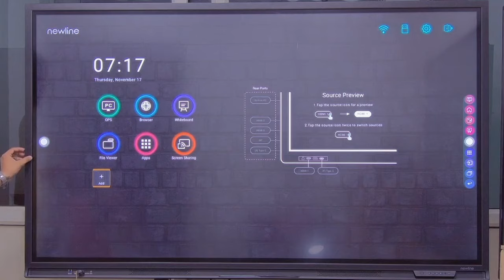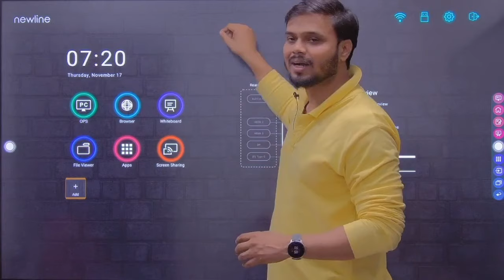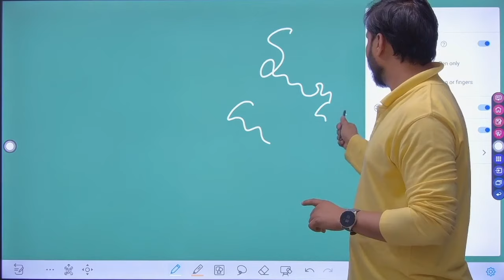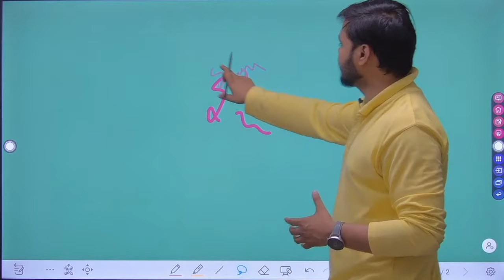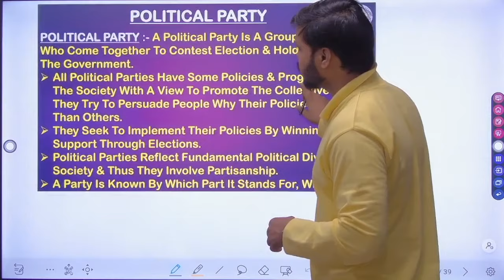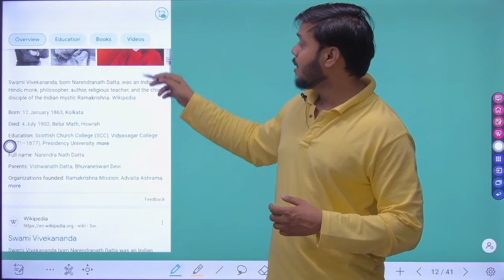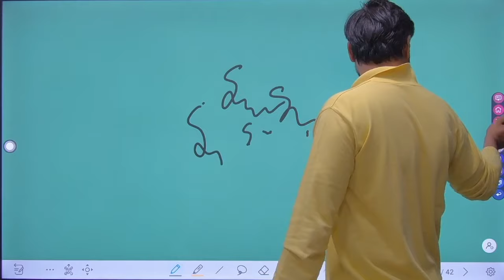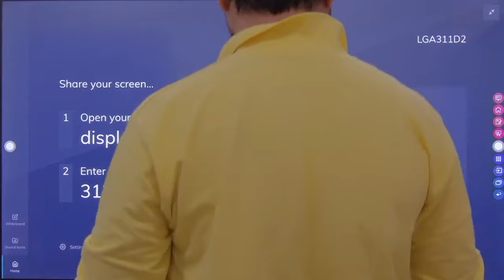Newline Interactive Flat Panel | Q Series Android Features Demo Hindi | Digital Boards In India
DEALS IN,
1.Interactive Whiteboard
2. Interactive Flat Panel (65" 75 " & 86 ")
2.Smart Class Setup
3.Digital Teaching Device
4.Online class studio setup
5. Camera
6. Microphones